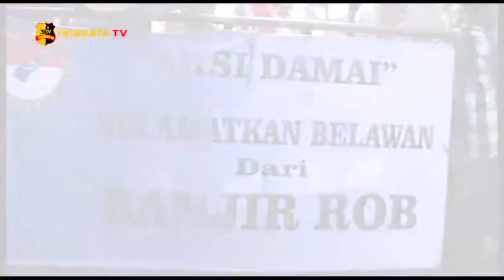FABB LAKUKAN AKSI DAMAI SELAMATKAN BELAWAN DARI BANJIR ROB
RATUSAN MASYARAKAT YANG BERGABUNG DALAM FORUM ANAK BELAWAN BERSATU ATAU FABB DESAK PEMERINTAH DAERAH ATAU PEMDA JAJARAN SUMATERA UTARA ATASI PASANG ROB ATAU AIR LAUT NAIK KE DARATAN YANG SERANG PEMUKIMAN MASYARAKAT DI BELAWAN DAN DAERAH LAINNYA //

ROMBONGAN IRING-IRINGAN DENGAN PULUHAN ANGKUTAN KOTA ATAU ANGKOT ITU BERTOLAK DARI SIMPANG KAMPUNG SALAM KELURAHAN BELAWAN 2 KECAMATAN MEDAN BELAWAN,RENCANANYA ROMBONGAN MASYARAKAT TERSEBUT MENUJU KANTOR GUBERNUR SUMATERA UTARA,DPRD SUMUT DAN KANTOR WALIKOTA MEDAN UNTUK MENGGELAR AKSI DAMAI “BEBASKAN BELAWAN DARI PASANG ROB //

SELAIN PULUHAN ANGKUTAN UMUM, MASYARAKAT JUGA GUNAKAN SERTA SEPEDA MOTOR.IRING-IRINGAN MASYARAKAT BELAWAN ITU MENDAPAT PENGAWALAN DARI PERSONIL JAJARAN POLRES PELABUHAN BELAWAN //

SEKEDAR DIKETAHUI, TINGGI PASANG ROB YANG BELAKANGAN INI MELUAS KE PELOSOK BELAWAN DAN SEJUMLAH TITIK DI KECAMATAN MEDAN MARELAN SANGAT MERESAHKAN MASYARAKAT. SELAIN MENGHAMBAT AKTIVITAS WARGA MASYARAKAT, TINGGINYA PASANG ROB YANG SERANG PEMUKIMAN WARGA TERSEBUT MERUSAK ALAT-ALAT PERABOTAN RUMAH TANGGA //

DISEBUT-SEBUT KETINGGIAN PASANG ROB YANG MERESAHKAN ITU DISEBABKAN BANYAKNYA PENIMBUNAN PINGGIRAN PANTAI PERAIRAN BELAWAN DAN PENIMBUNAN LAUT PERAIRAN KUWALA BELAWAN. HINGGA KINI TINGGINYA PASANG ROB YANG SERANG PEMUKIMAN WARGA BELUM DAPAT DIATASI //

KORDINATOR AKSI, KHAIRIL CHANIAGO MENUNTUT AGAR PEMKOT HINGGA PEMPROV MENGAMBIL LANGKAH SECEPATNYA DALAM MENUNTASKAN PERMASALAHAN BANJIR YANG KERAP TERJADI //

PARA PENDEMO MEMINTA AGAR SEGERA MELAKUKAN PEMULIHAN HUTAN BAKAU DI WILAYAH PALUH KURAU DAN SUNGAI DUA //

INI BERPUNGSI SEBAGAI PENYANGGA KESEIMBANGAN EKOSISTEM BELAWAN DARI PERTAMBAKAN, PENIMBUNAN, REKLAMASI YANG ADA DI SEKITAR BELAWAN //

MEREKA JUGA MEMINTA AGAR MELAKUKAN PERBAIKAN SISTEM DRAINASE, INFRASTRUKTUR, JEMBATAN, DAN JALAN-JALAN RUSAK DI BELAWAN //

SEGERA PENGERUKAN ALUR DAN MUARA SUNGAI BELAWAN UNTUK MENGANTISIPASI VOLUME DEBIT AIR PASANG (BANJIR ROB) YANG KERAP MENERPA PEMUKIMAN PENDUDUK DI BELAWAN SEKITARNYA //

KHAIRIL JUGA MENDESAK PEMERINTAH UNTUK SEGERA MEMBANGUN PERUMAHAN MURAH DAN LAYAK HUNI. HAL INI UNTUK MERELOKASI WARGA DI BELAWAN YANG TERDAMPAK BANJIR ROB //

WALIKOTA MEDAN BOBBY AFIF NASUTION MENGATAKAN JANJI KALAU IA NANTI MAU BERKANTOR DI BELAWAN , SAMPAIKAN DI SINI NYAPAIN SAYA BERKANTOR DI BELAWAN KALAU TIDAK ADA SOLUSI ITU IA INGAT DI MASA KAMPANYE //

IA SAMPAIKAN KALAU KEMARIN JUGA UNTUK GENANGAN AIR BANJIR ROB INI,KOTA MEDAN KARENA INI SUDAH DI AJUKAN BERKALI KALI INI SUDAH DI SEPAKATI DENGAN BAPAK GUBERNUR,KEMENTRIAN DAN PUSAT //